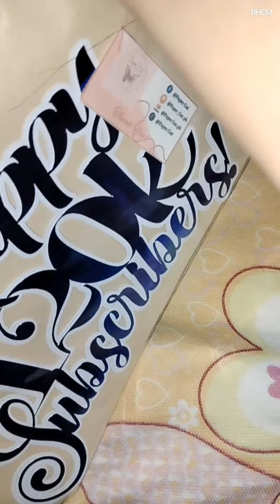Gagala po kame kahit nagtatalo.